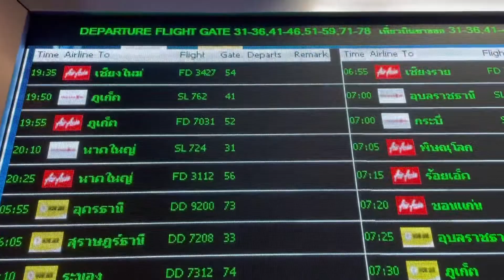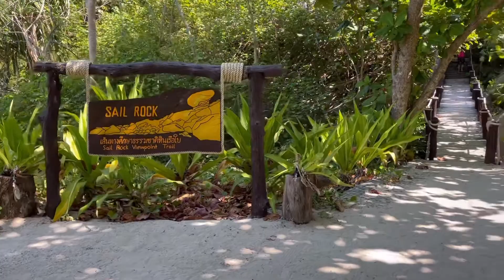เที่ยวไปเรื่อย EP.2 - Similan Vlog - สิมิรัน ช่วงโควิด เด็ดมากในรอบ 30 ปี | Love Andaman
เที่ยวไปเรื่อย EP.2 ทริปนี้เราไป 5 วัน 4 คืนไปภูเก็ต-พังงา ดำน้ำ 2 จุด คือหมู่เกาะสิมิรันและหมู่เกาะสุรินทร์ค่ะ ไปช่วงวันที่ 11-15 เดือนมีนาคม 2564 เนื่องจากประเทศไทยยังปิดอยู่นะคะ ทำให้คนไทยได้เที่ยวกันเต็มที่เลย

แถมธรรมชาติก็ได้พักฟื้นตัว ทำให้ตอนนี้ทะเลใต้คือสวยมากๆๆๆๆๆ น้ำก็ใสสุดๆเลยค่ะ

จะแบ่งคลิบเป็น 3 part
1. เกาะสิมิรัน หาดสวดทะเลใส ฟ้าก็สวยมากค่ะ
2. เกาะสุรินทร์ มีความเด็ดที่ปะการังใต้น้ำ ห้ามพลาดเช่าGopro ไปถ่ายใต้น้ำนะคะ
3. เที่ยวพังงาและภูเก็ตในตัวเมืองค่ะ เน้นเดินเที่ยวในเมืองและกินเป็นหลักเลย^^

ทริปดำน้ำเราซื้อไปกับของLove Andaman

ที่พัก คืนที่1 Panphuree Resident (ข้างสนามบินภูเก็ต) - Phuket
คืนที่2และ3 Eden beach Resort - Phangnga
คืนที่4 Little Ngonya - Phuket